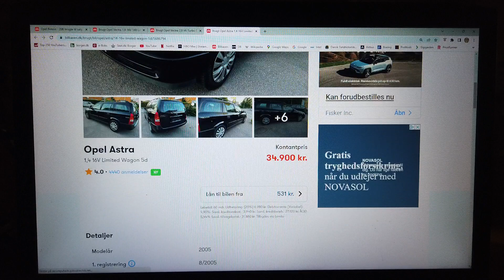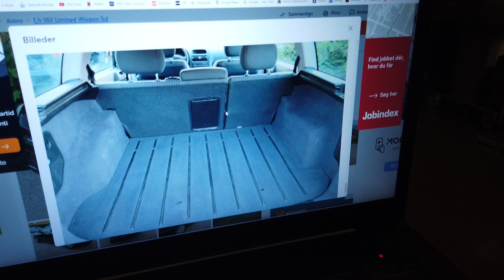MongoTV_4947 - KIGGER PÅ BILLIGE BRUGTE BILER - Del 280 - Mercedes-Benz E-Class - W212 - S212 Estate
DEL 280 - God ONSDAG. Det er ikke sikkert, at jeg skal købe en brugt Mercedes-Benz E220 stationcar, som så hedder S212 model, hvis den er fra år 2009 til år 2016. Der kom en facelife af den S212 stationcar, måske i år 2013 ? Eller det kun været på W212 Sedan model ? Men sådan ting må man vide lidt om, hvis man vil købe en brugt Mercedes-Benz, så man ikke snyder sig selv. Som hvis jeg købte et "Godt tilbud" Mercedes-Benz E220 fra år 2008, så er det sidste model, før den nye W212/S212 kom. Samme fra år 2012, hvor der kom en "facelife" år 2013. Men det kan også være August 2013, så det er ikke bare nok, at købe en Mercedes-Benz E220 fra år 2013, da den model stadig kan være en gammel model, hvis er fra Marts 2013. Derfor må man undersøge grundigt, før man køber, hvilken model car body / karrosseri W212/S212 type det er, eller ikke er. For ellers køber man "katten i sækken", køber i blinde" og ved ikke, hvad man køber. Det samme gælder for motor. Man må vide lidt, om den motor som ligger i en Mercedes-Benz E220 model W212/S212.